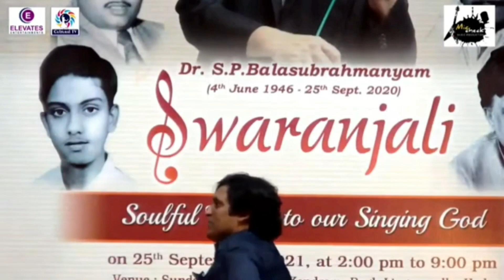22 October 2021